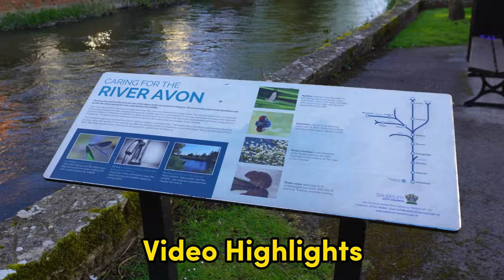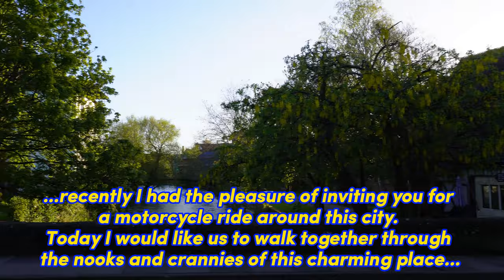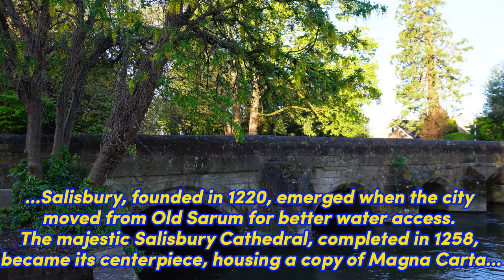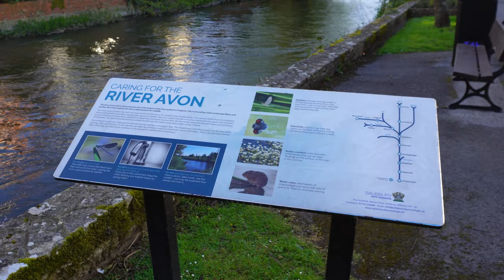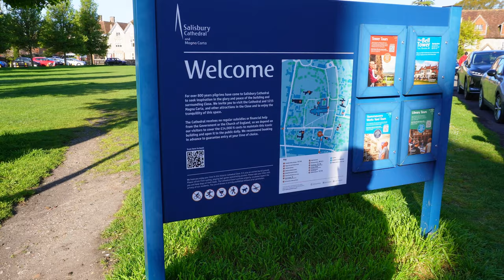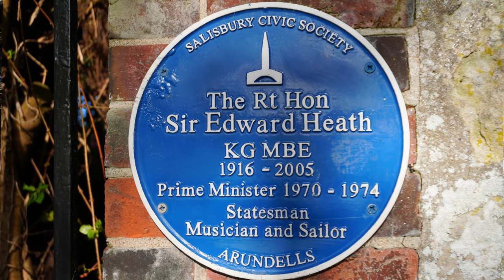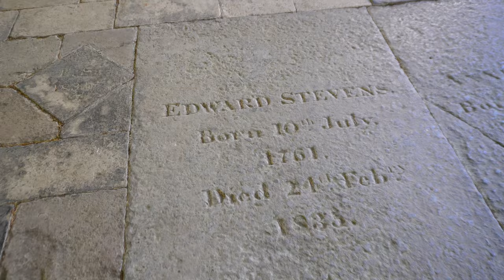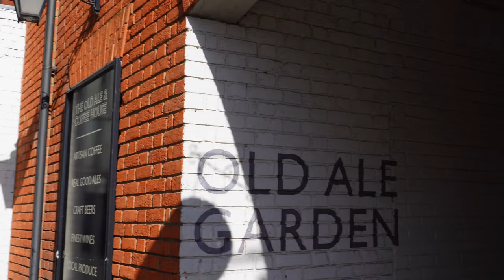4k Discover The Charm Of Salisbury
Experience an unforgettable tour of Salisbury in stunning 4K quality. Discover the historic sites and charming corners of this beautiful city. From the majestic cathedral to narrow, cobblestone streets lined with characterful buildings, feel the magic of Salisbury with every minute of the film. Perfect for anyone looking to immerse themselves in English heritage.